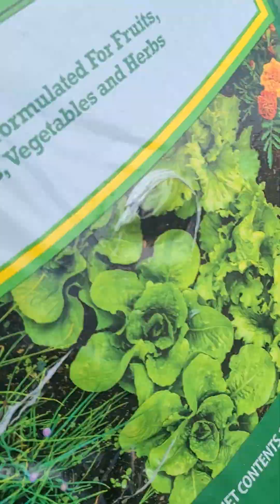Clearing out as much as possible before the freeze.